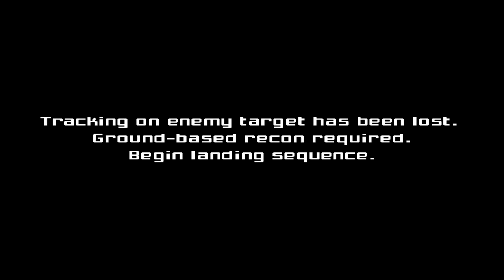Metroid Prime - Orpheon ontzia esploratuz PrimeHack-ekin!